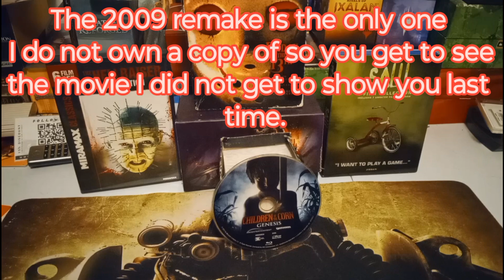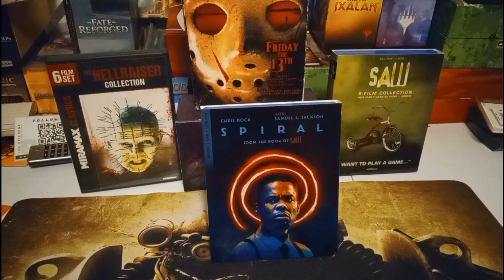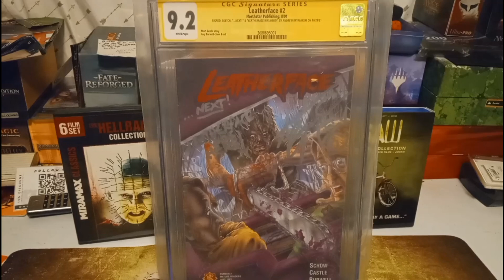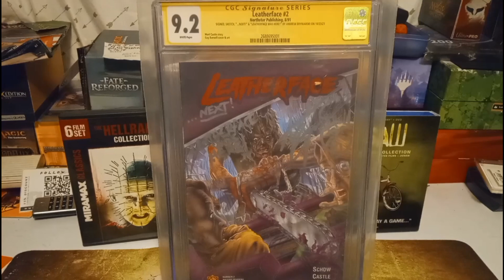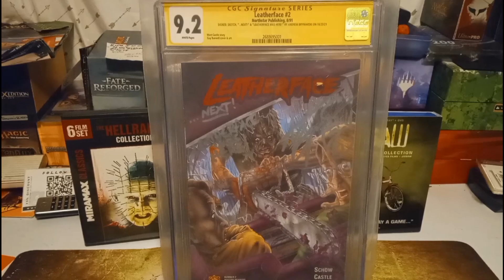Franchise Frenzy Tier 9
Need an awesome t-shirt to go down the river with, or maybe you're hanging out at the Beach and you want to impress with your very own Super slash Bros Beach towel. Get it all here.⬇️⬇️⬇️

BRONCO'S HORRORMOB.
Do you have the stones to join the MOB.

THE LONE HERON/THE COLLECTOR CORNER EBAY